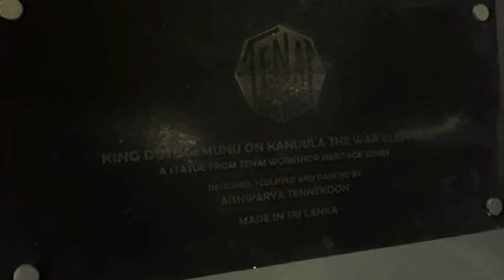දුටුගැමුණු රජු කඩොල් ඇතු Polymer clay statue - Made in Sri Lanka hand made, home made toys sri lanka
දුටුගැමුණු රජතුමා කණ්ඩුල ඇතා පිට විජිතපුර සටනට යන අවස්ථාව පෙන්වන අඟල් 10 උස මේ statue එක සේවාදායකයකු සදහා Design කර sculpt කර paint කරන ලදී. Polymer clay මාධ්‍යයෙන් නිර්මාණය කර ඇති අතර මේ සඳහා දින 15ක් වැය වුනි.

TENAI Workshop
50/22, 1st lane, Edirisinghe Road, Mirihana, Nugegoda.

ඔබගේ නිර්මාණ , සේවා ගැනත් අපට විස්තර එවන්න.

ඔබ දේශීය නිෂ්පාදන අගය කරන සැබෑ ශ්‍රී ලාංකිකයෙක් නම් අපගේ චැනලය සබ්සක්‍රයිබ් කරන්න. ලයික් කරන්න.කමෙන්ට් කරන්න.යාළුවන් සමග ෂෙයාර් කරන්න.

If you admire Sri Lankan products please share this with your friend
Please like our Facebook page "Ganna deshiya de". Be a real Sri Lankan.

Here's TENAI Workshop latest custom made statue of King Dutugemunu and Kandula the war elephant aka the king of elephants. This statue depicts king Dutugemunu heading to the war at Wijithapura on Kandula.

This is completely designed, hand sculpted and hand painted by TENAI Workshop and it took around 2 weeks to complete. The statue is 10 inches tall and completely sculpted with polymer clay and painted with acrylics and spray paints. Hope you like it!